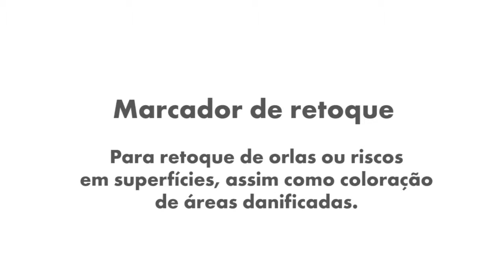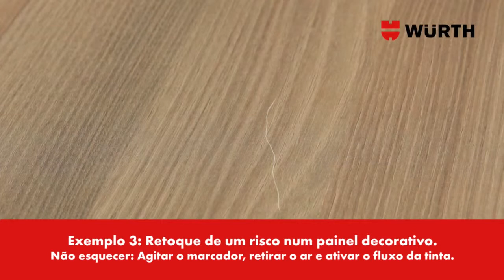Würth - Marcadores de Retoque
Para retoque de orlas ou riscos e superfícies danificadas. Ponta com válvula de ação que previne o fluxo excessivo de tinta e garante um trabalho eficiente. Grande variedade de cores para uma vasta gama de madeiras com diferentes tonalidades.

Faça o registo e torne-se cliente comercial para aceder aos nossos preços e disponibilidade de produtos em armazém ou na sua Loja Würth mais próxima de si.

Würth Portugal
Próximo. Mais Próximo. Würth!